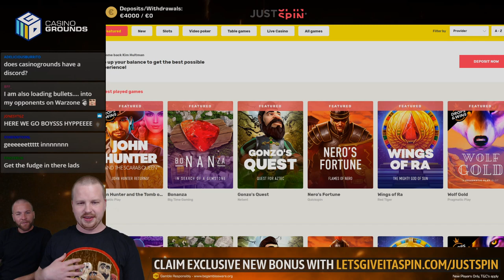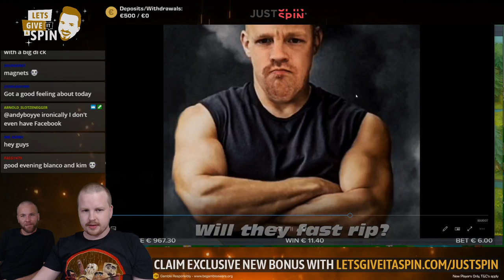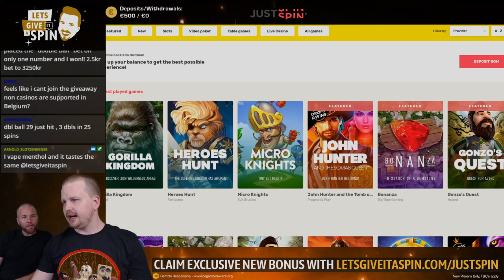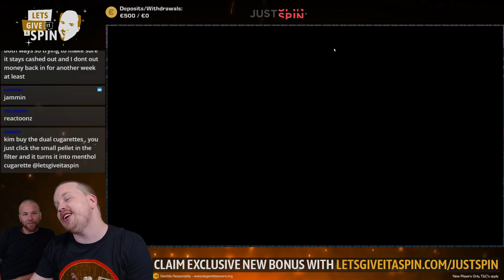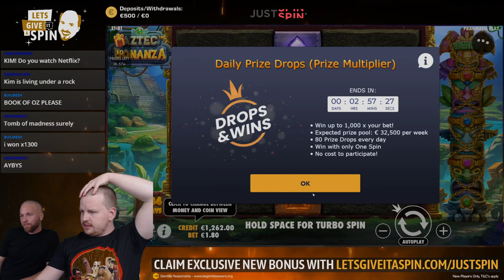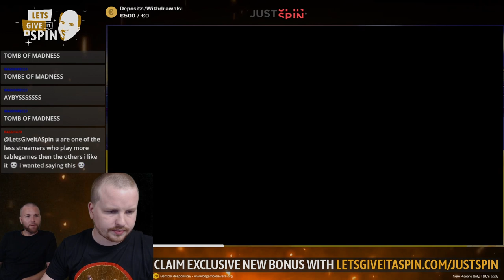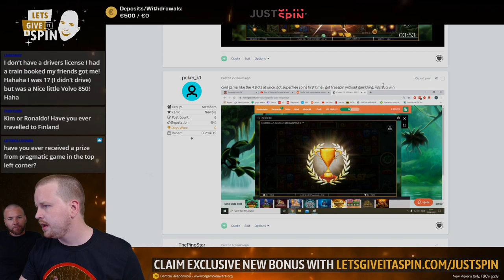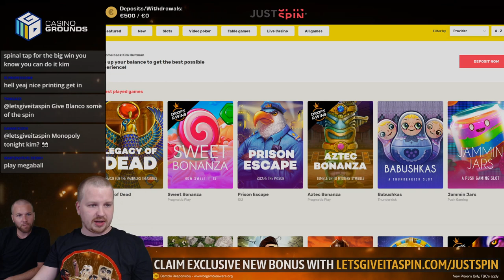LIVE CASINO GAMES - Freespins added to !gorilla giveaway + !feature for free €€ 🥰🥰 (27/04/20)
1. Don't think of gambling as a way to make money.

2. Only gamble with money you can afford to lose.

3. Set a money limit in advance.

4. NEVER chase losses.

5. Take frequent breaks.

❗ For casino links:
18+ ( you won’t be able to sign up if not) T&C's Apply, New Customers Only, Gamble Responsibly,